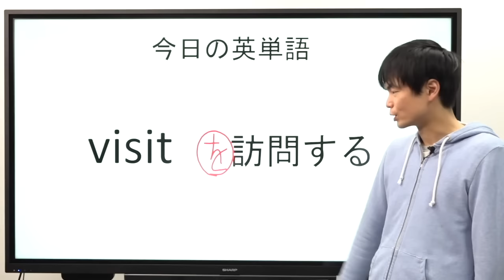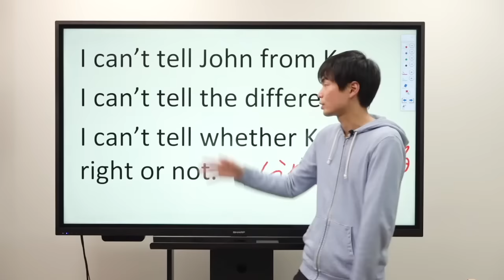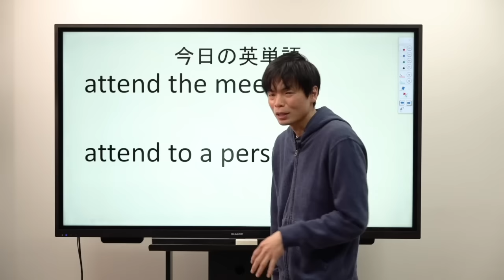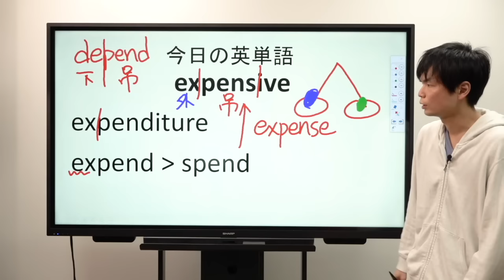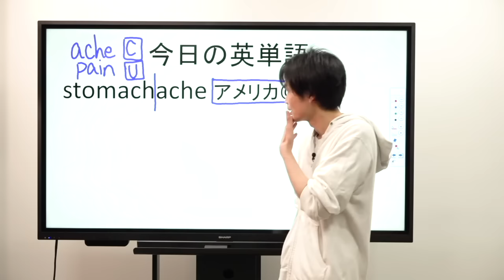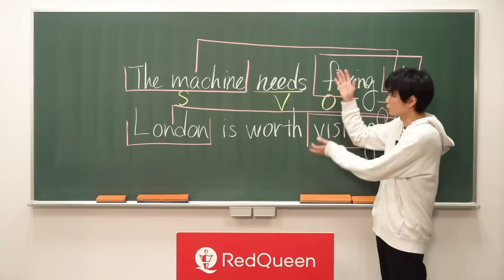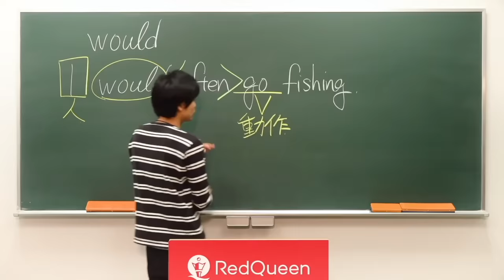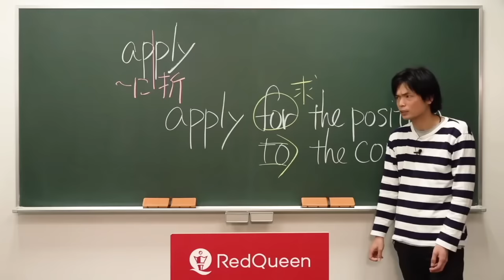【語源と語法で学ぶ】英単語攻略講座総集編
‹出演者情報›
もりてつ
発音指導士